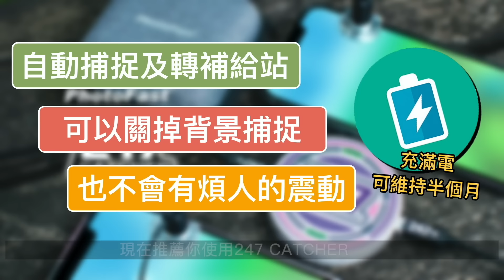一直降攻直到獲勝到手！白海獅環境適合上場！寶可夢超級聯盟對戰！Dewgong【Pokemon GO】